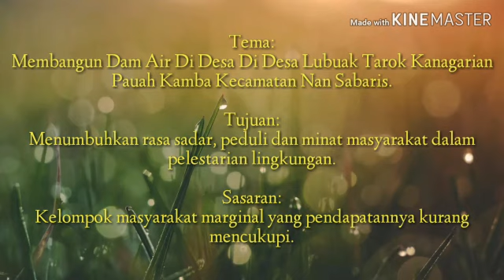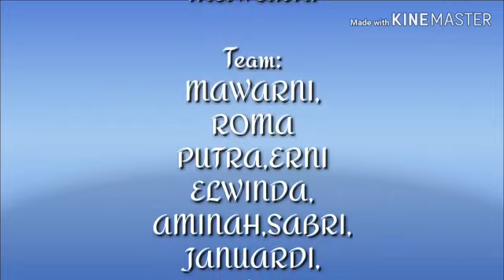VIDEO PROJECT RELAWAN IDA PAUH KAMBA KEC. NAN SABARIS KAB. PADANG PARIAMAN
Membangun DAM Air Didesa Lubuk Tarok Kanagarian Pauh Kamba